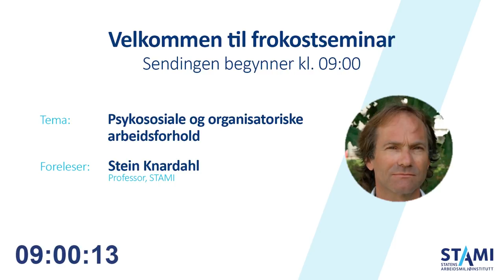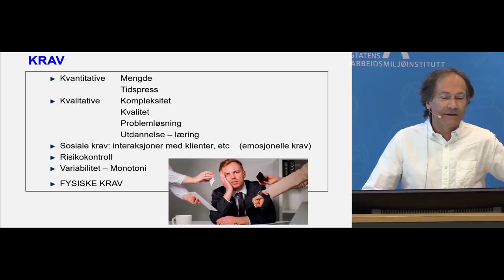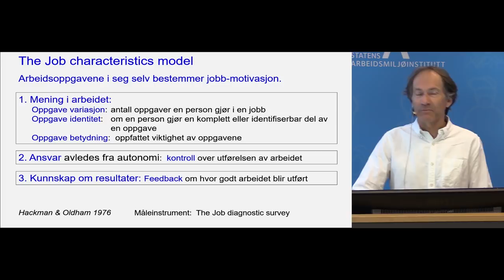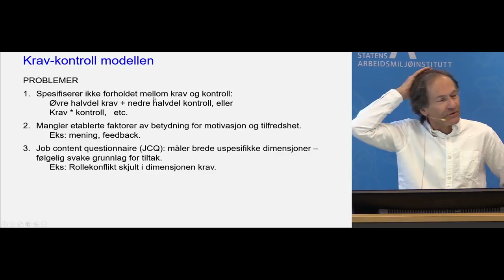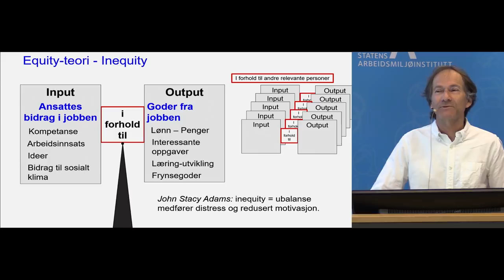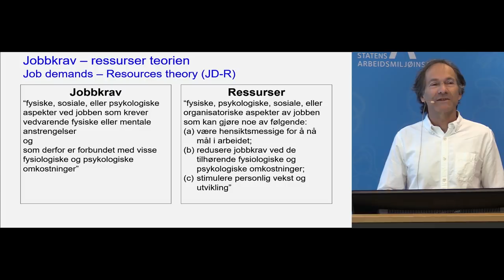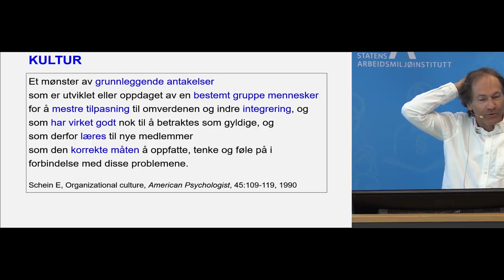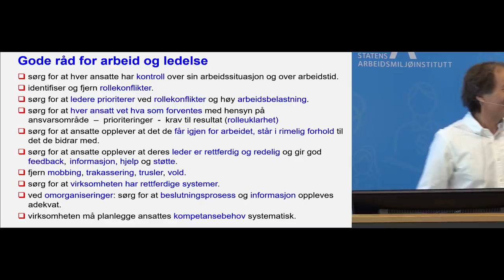Frokostseminar 24. april: Populære teorier om arbeid og helse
Frokostseminaret presenterer teorier om arbeid og helse som er blitt populære de siste årene og diskutere psykologiske og organisatoriske forhold som kan ha stor praktisk betydning for arbeidsmiljøet.

Foreleser er Stein Knardahl.